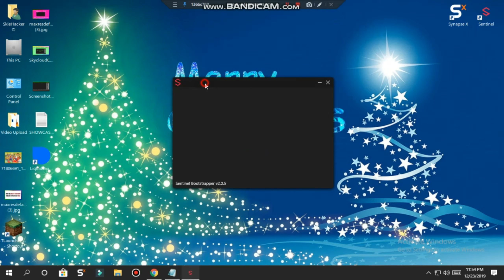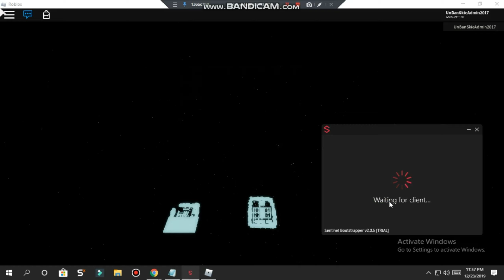NEW! 🎁 OP GIFTED GUI! 🎁 - A BIZZARE DAY GUI [ Kill All / Float All / Autofarm / OP! GUI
I Worked Hard On This Video To Make You Smile/Enjoy 💜

✔️ DOWNLOAD ✔️ ENJOY WITH US IN ROBLOX. 😆😅😅😂😜😝

⚙️ Features: ⚙️
➔  A Lot that i can't List it ( look like an Admin GUI )

➔ Exploit i Used: Sentinel V2 ( Trial ) until Christmas

Roblox_Hacks, Roblox-OP!
💜 S.T Team ( Skycloud-Technology Team.)💚

⚠️ COPYRIGHT! ⚠️